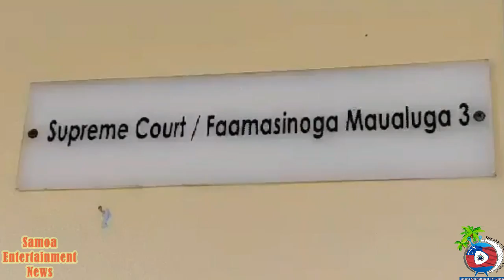Wednesday 2 March Samoa News[Samoa Entertainment Tv:Leilua Ame Sene & Vili Tulimatala.